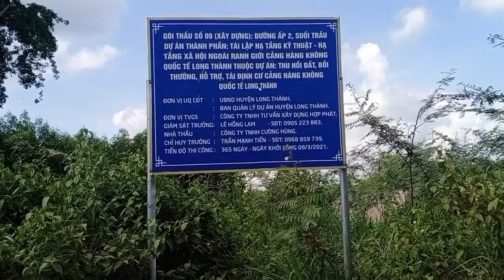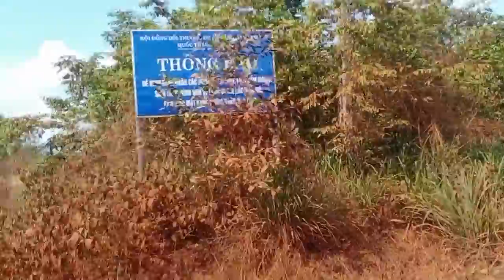Trực tiếp đường cầu mên, suối cả, Đường ấp 2 suối trầu - bầu cạn đi vào ranh sân bay long thành